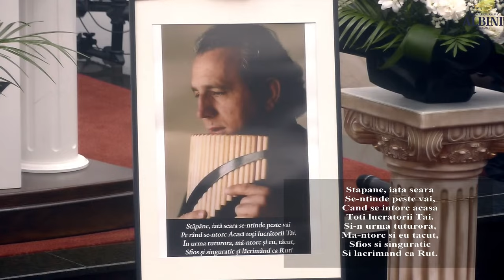Amalia Decean: Din zorii zilei mele, în lanul Tău m-am dus - Priveghi Valer Bogdan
Sursa: Biserica Albini